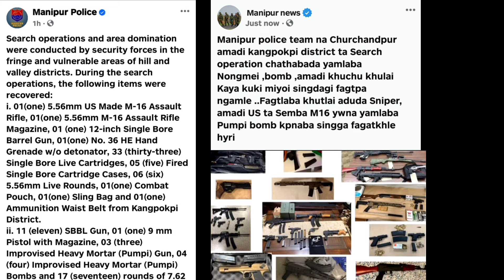Kuki Last Warning nakhoi 🔥😡 , CM Biren amadi Modi 😅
manipuri film
manipuri new film
Manipur news
Cm biren
Manipur
Manipuri film full movie 2024
Explained in manipuri
explain in manipuri